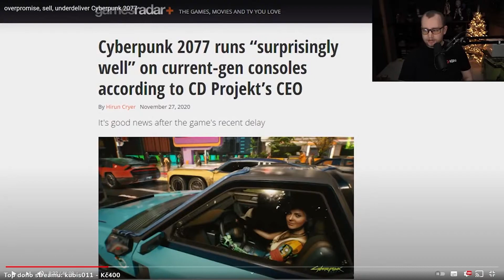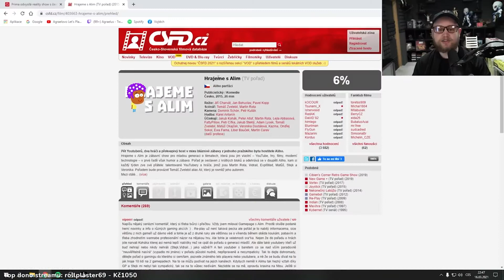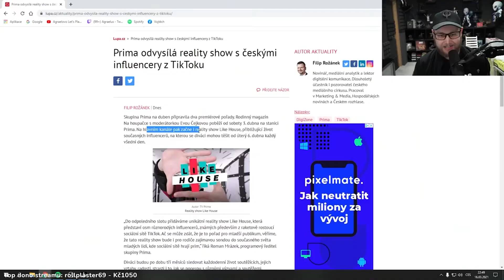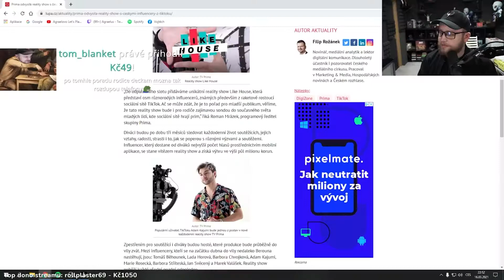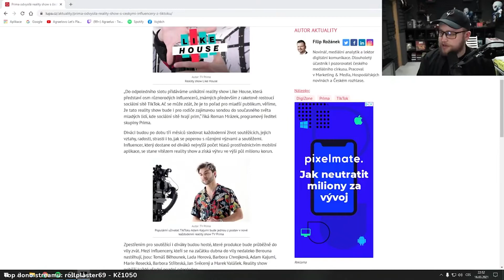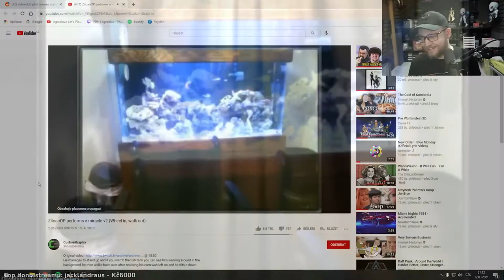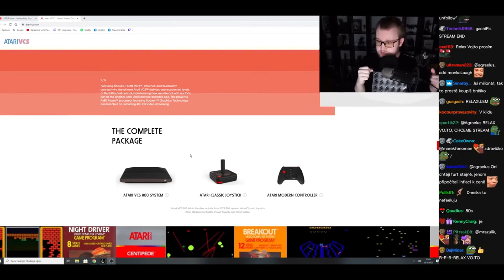Agraelus a jeho Nejlepší scénky/Momenty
Sestříhané nejlepší momenty z videí od Agraeluse které tě pobaví!

Naše videa nemají ponižovat ani urážet Youtubery, jde pouze o zábavu, pokud dotyčný Youtuber či Youtuberka, která bude ve videu a bude s tím mít nějaký problém, poprosili by jsme o žádost, kterou může zaslat na náš email.
V případě žádosti o odstranění videa, budeme respektovat daného vlastníka/vlastnici a video bude smazáno.